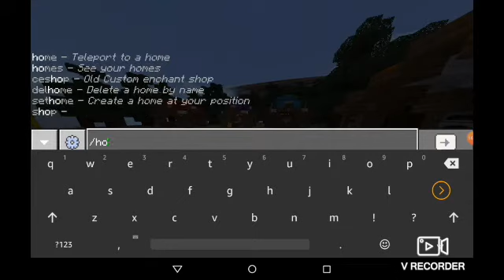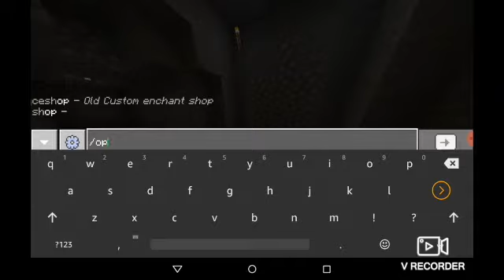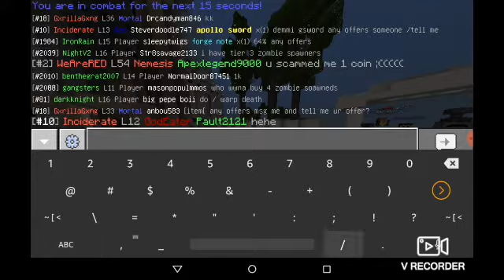Part 3 of making faction base